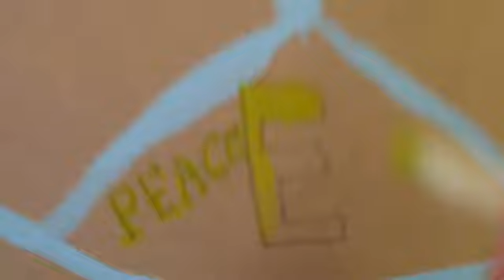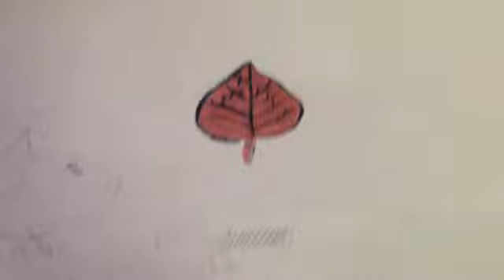Homemade mural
Check out this amazing video of my mural